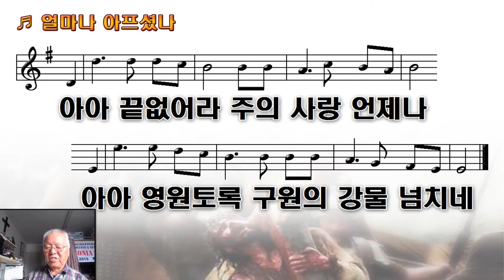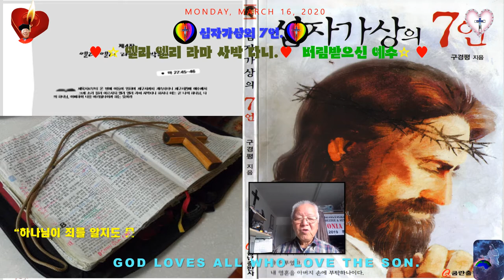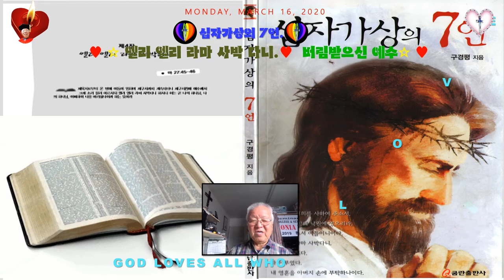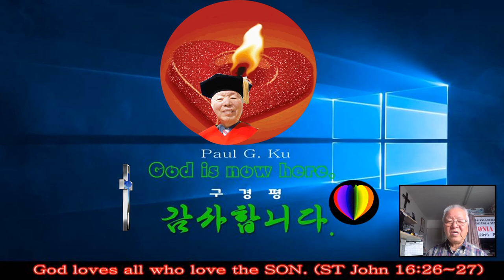십자가상의 7 언 💖엘리 엘리 라마 사박다니 2💖버림 받으신 예수님 💖나의 하나님💖십자가의 사랑 💖M T M 💖구경평 💖Rev Dr Th D